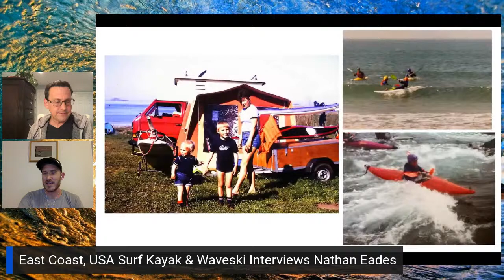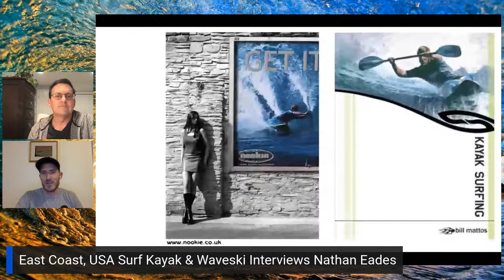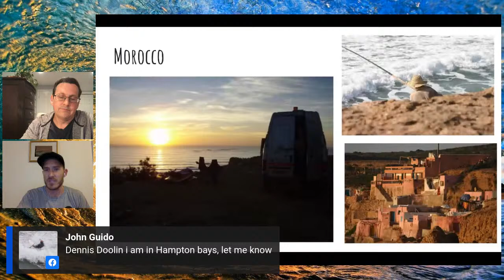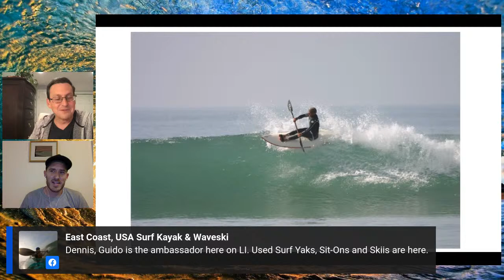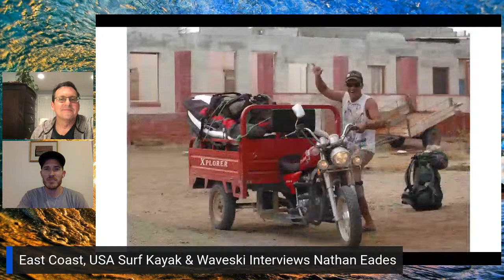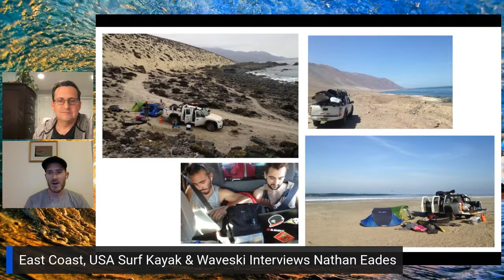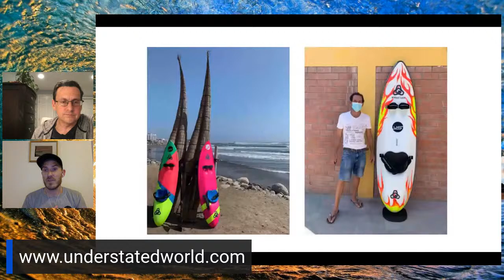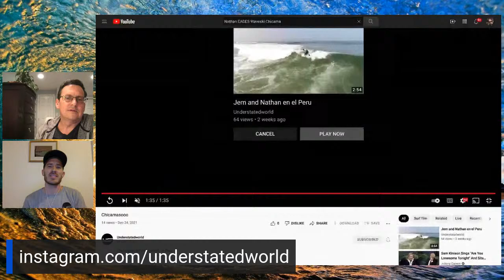Waveski/Surf Kayak Video Chat with Nathan Eades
Nathan Eades has been a force in Kayak Surfing AND Waveski for decades and we're going to talk about his journey, while he takes us through his personal scrapbook photo presentation. We’ll also talk about his Waveski brand "Understated" and answer YOUR questions and comments LIVE. Airing Thursday, April 21, 7pm ET USA on the East Coast, USA Surf Kayak & Waveski Facebook Public Page. (Photo Credit: Chicama Surfing)